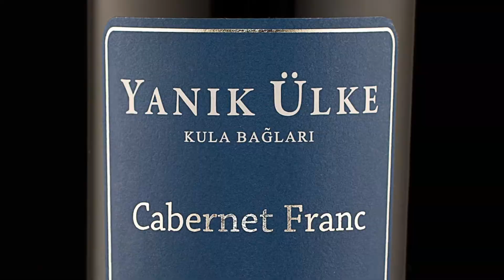Yanik Ülke Cabernet Franc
Volkanik toprağın tüm karakterlerinin hissedildiği Cabernet Franc üzümlerinden oluşan bu şarap; siyah kiraz, böğürtlen gibi kara orman meyveleri ile yeşil biber notlarının hakim olduğu; fondan baharat dokunuşları, topraksı notların ve kavrulmuş kokuların algılandığı, gövdeli aynı zamanda dengeli %100 fıçı şarabıdır.